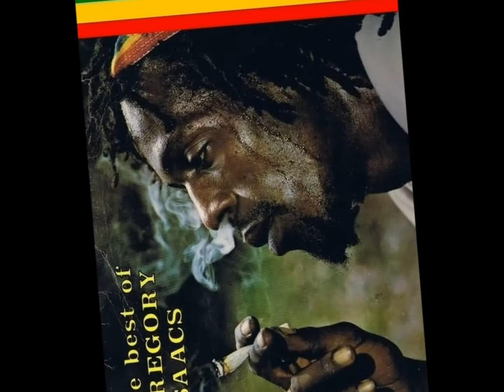Gregory Isaacs-Happiness(Album:Willow Tree)(1993)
((((BLESS UP)))))

COOL RULER